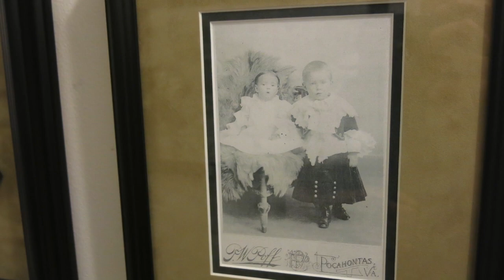Dunn Estate "Getting Ready" Braxton's Auction78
Dunn Estate pick up